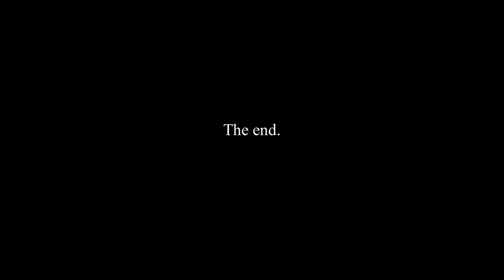Gelman Stained Glass Museum, San Juan, TX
Video clips and still photographs taken of the beautiful stained glass displays at the Gelman Stained Glass Museum in San Juan, TX in February, 2023.  It is truly an amazing museum.  Soundtrack courtesy of the YouTube Music Library:  Floating Home, by Brian Bolger.